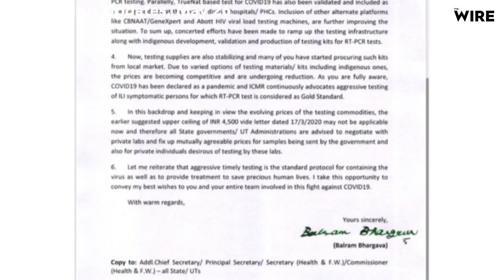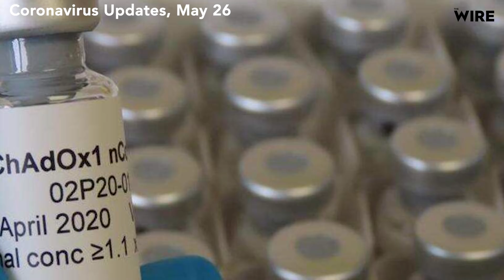Price Cap of Rs 4,500 per Test in Private Labs “May Not Be Applicable”: ICMR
In a letter to all States and Union Territories today, the Director-General of ICMR,  Dr Balram Bhargava wrote that “the earlier suggested upper ceiling of INR 4,500 per test may not be applicable now and therefore all State governments/ UT Administrations are advised to negotiate with private labs and fix up mutually agreeable prices for samples being sent by the government and also for private individuals desirous of testing by these labs.” It is unclear what the pricing will be but States and UTs may come up with their own pricing for testing in private labs. The current price cap for testing samples for the novel coronavirus disease in the private labs is Rs 4,500, which was fixed in March.